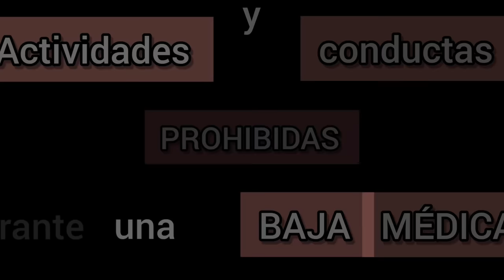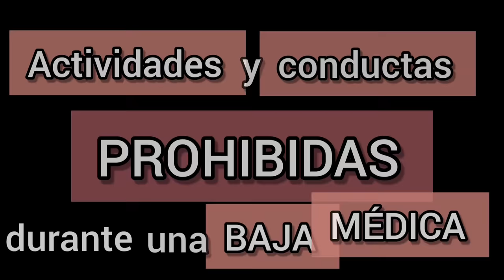PROHIBICIONES DURANTE UNA BAJA MEDICA ⛔ Cosas que no se pueden hacer estando de baja laboral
PROHIBICIONES DURANTE LA BAJA MÉDICA

Cuando un trabajador o autónomo están en situación de incapacidad temporal, lo que comúnmente conocemos como baja médica, existen actividades permitidas y actividades o conductas prohibidas.

Este vídeo, lo he dedicado exclusivamente a actividades prohibidas durante la baja médica, cosas que no se pueden hacer durante una baja, so advertencias de padecer consecuencias disciplinarias (despido disciplinario) o la pérdida del subsidio por incapacidad temporal (la prestación que se cobra durante la baja médica).

Fingir una enfermedad o lesión para conseguir o alargar la baja

La baja médica es un derecho del trabajador, cuando sufre una enfermedad o lesión que le impiden temporalmente realizar su trabajo de forma óptima.

Pero a su vez, tanto la empresa como la seguridad social, o la mutua colaboradora, tienen un interés directo en que el trabajador se recupere y reincorpore a su trabajo cuanto antes. Esto porque durante la baja médica la empresa sigue pagando cotizaciones y tiene una vacante que cubrir, y la Mutua, es quien suele soportar los costes de la prestación por incapacidad temporal.
Por este motivo, actuar fraudulentamente o realizar actividades incompatibles que perjudiquen la recuperación y curación del trabajador, está prohibido y tiene como consecuencia el despido disciplinario y la pérdida de la prestación por incapacidad.

Concretamente está prohibido:
- Simular o fingir una enfermedad o lesión para conseguir la baja o alargarla indebidamente.
- Realizar actividades que perjudiquen la recuperación del trabajador y alarguen indebidamente su baja médica.
- Trabajar estando de baja, salvo autorización del médico en casos concretos y excepcionales.
- No seguir el tratamiento médico o abandonar el tratamiento sin causa justificada.
- No asistir a los reconocimientos médicos sin causa justificada (incluyendo los reconocimientos de la mutua).

En este vídeo tenéis mucha información sobre actividades prohibidas y permitidas durante una baja médica. También podéis consultar los enlaces del blog laboroteca que os he dejado más arriba.

Y si tenéis cualquier duda, podéis consultar a un abogado laboralista en el buzón del abogado que encontraréis en el mismo blog de laboroteca. Si dejáis un comentario en este vídeo, lo responderé de forma breve. Si necesitáis un asesoramiento más personalizado, debéis contratar una consulta de pago en el buzón del abogado de Laboroteca.